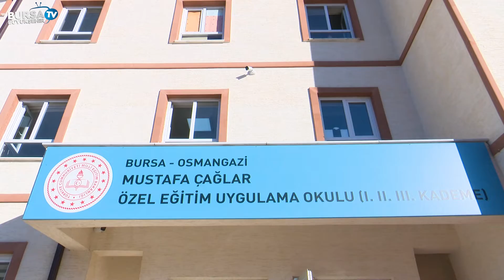'Minik Salonlar, Dev Sporcular'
Büyükşehir Belediyesi, gençlerin daha sağlıklı ve sporcu bir nesil olarak yetişmesi amacıyla başlattığı ‘Minik Salonlar, Dev Sporcular’ projesi kapsamında 13 ilçede toplam 50 okulda spor aktivite alanları oluşturuyor.